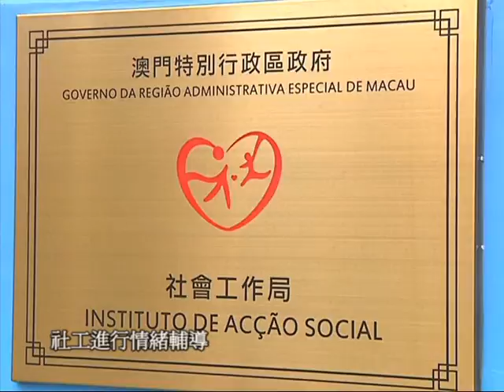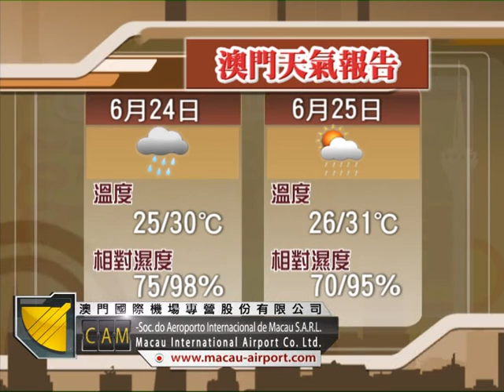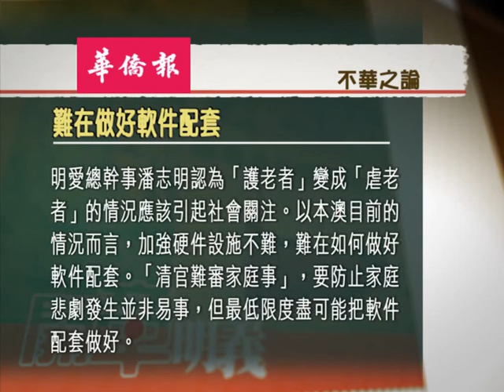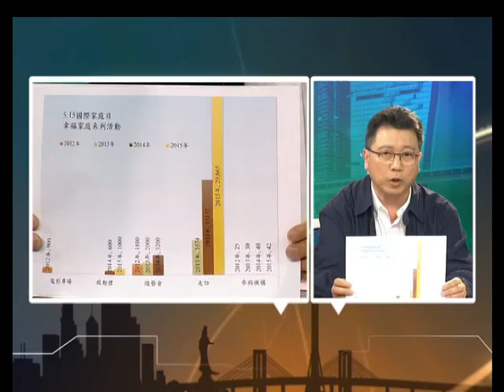20150623受虐長者